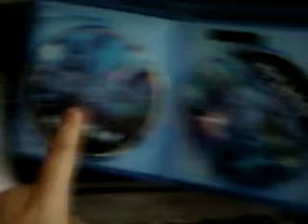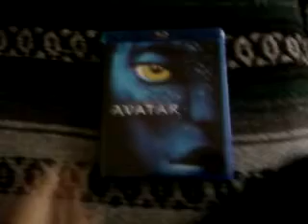Degrassichat episode 66 Avatar blu ray dvd combo pack review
this is the review for the first release of Avater on blu ray

Avater is going to be released again in November 2010 on a special edition dvd and blu ray

in 2011 Avater will be released on 3D blu ray